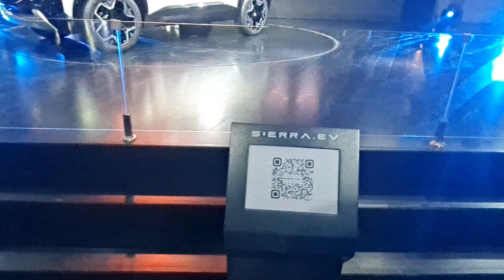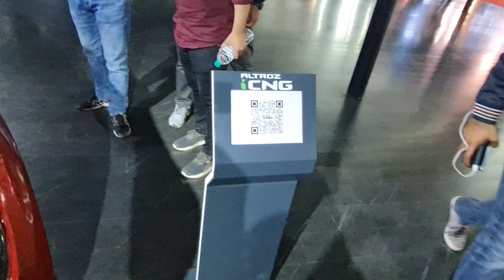The Future Of The Auto Industry? Tata and Mg Go All Electric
Tata and Mg is really foccused on evs and giving their best to convert everything electric as gogreen and with their super design like avanya sierra and many more